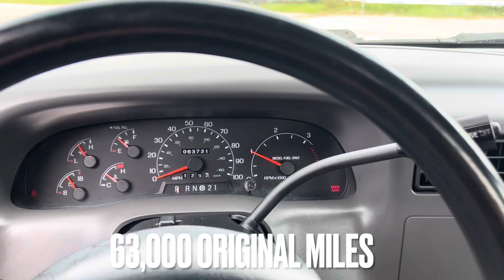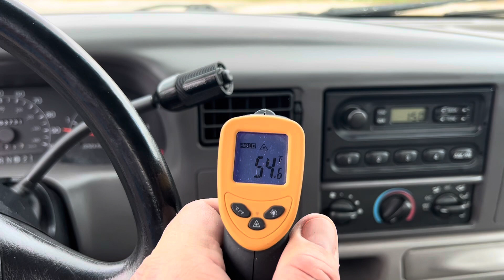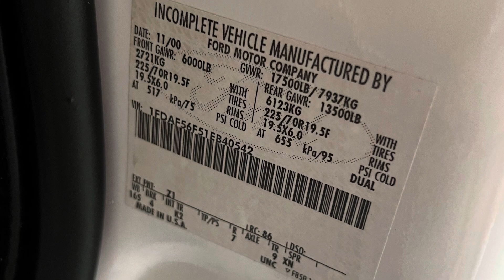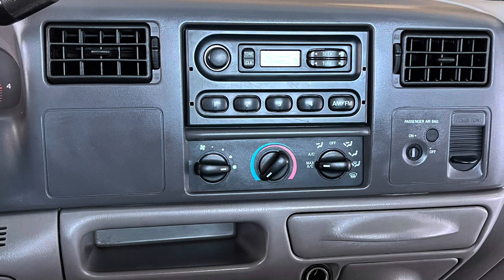2001 Ford F550 7.3 turbo diesel 63,000 original miles dually Florida no rust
2001 Ford F550
63,000 original miles
7.3 Turbo Diesel
1 owner
RWD
Knapheide bed with gooseneck and tool boxes
Complete stock
Ice cold AC
New tires
$22.900
Alva, FL
Clean title

Never chipped or tuned

Will not find a cleaner lower mileage 7.3